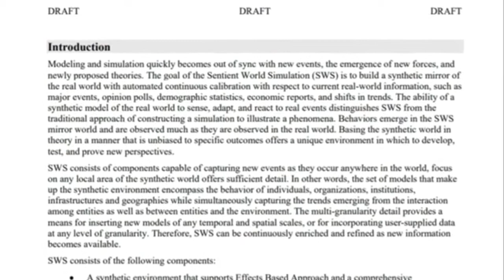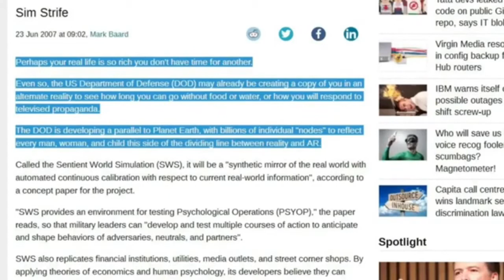👁‍🗨Sentient world simulation👁‍🗨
SWS
D wave